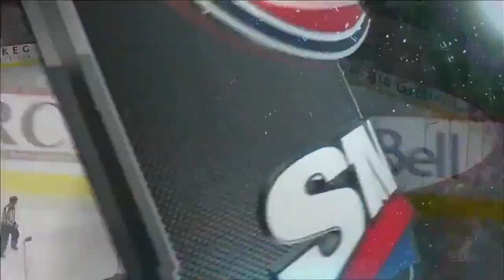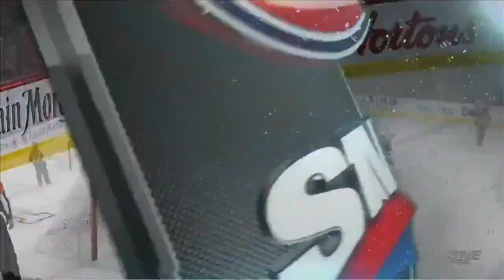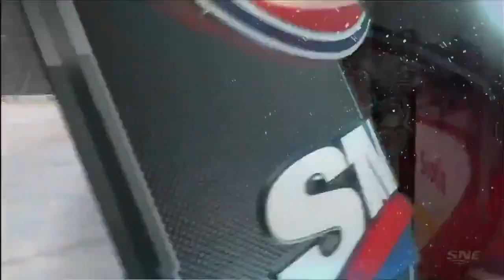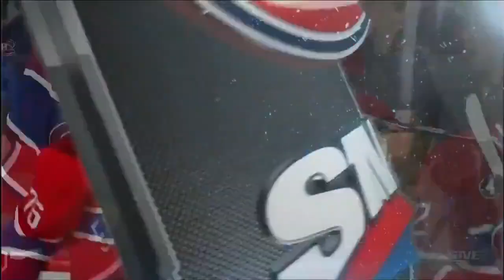NHL Dec.12/2014 Los Angeles Kings - Montreal Canadiens